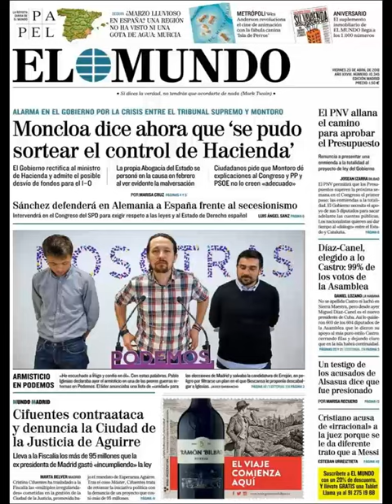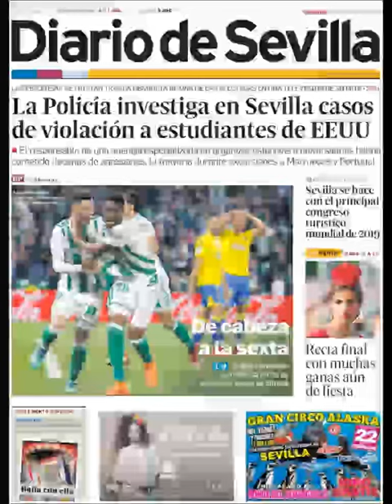Noticias Viernes 20 Abril 2018 Principales Portadas Titulares Diarios Periódicos España Spain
Principales Titulares de Noticias en Portadas Diarios Periódicos Españoles del Viernes 20 de Abril de 2018 ¿Que le Parecio este día?